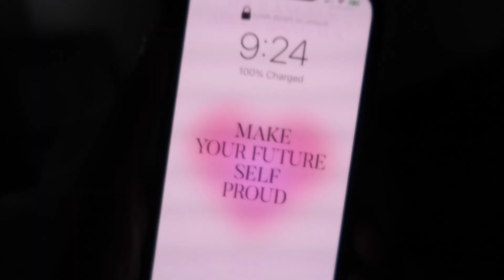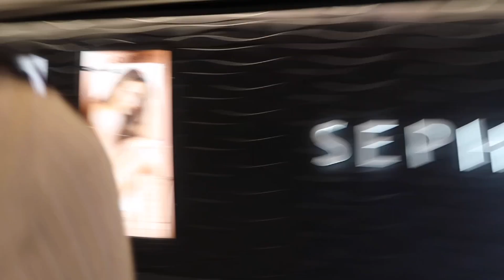VLOG: SPEND A DAY WITH ME ♡ *eventful* | mall, starbucks, taking pictures, and more!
hey guys 💕 in todays video i’m just bringing you along with me throughout my day with my friend emani! i hope you enjoyedddd!! and if you did, don’t forget to give it a thumbs up.. cause you know that montage ate tho 🤣🤣

sc: 18,797